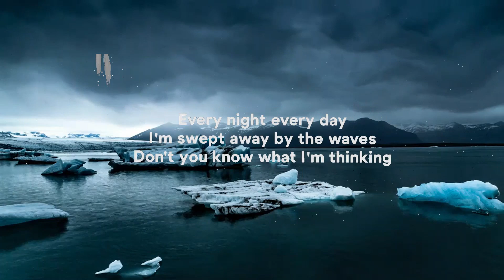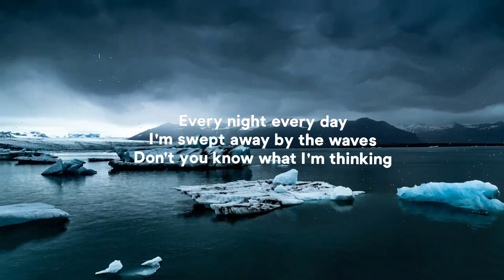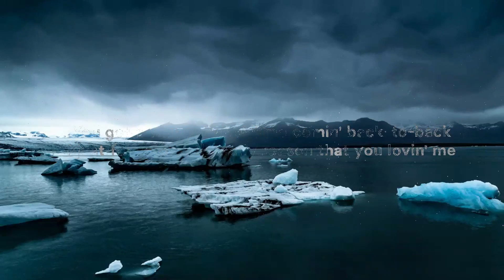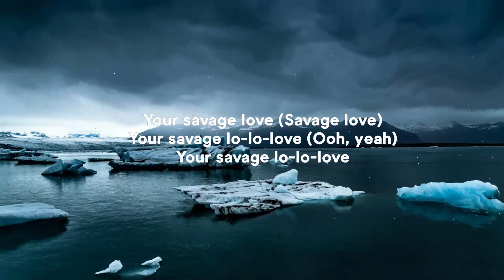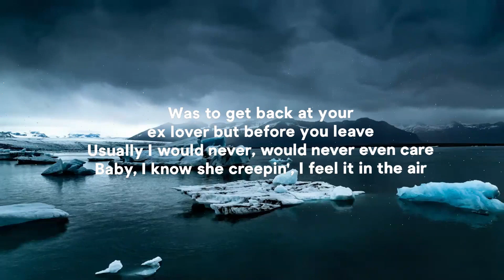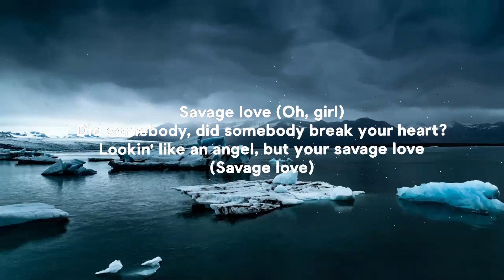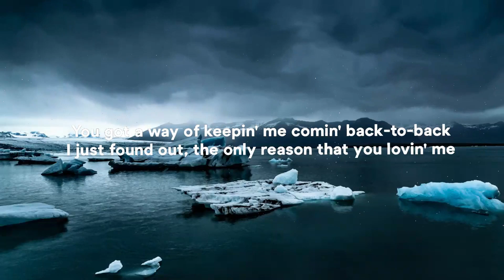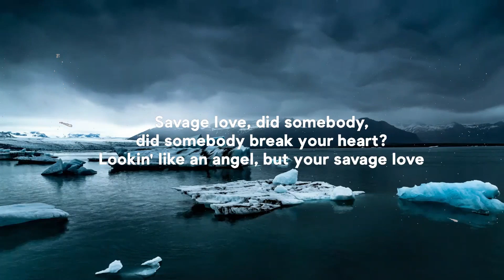Jawsh 685, Jason Derulo, BTS - Savage Love (Laxed - Siren Beat) (Lyrics) | Music one for me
» Support SyrebralVibes:

» Support Jawsh 685:

» Support Jason Derulo:

» Support BTS:

» Side channels:
FutureHype -
LatinHype -

🎤 Lyrics: Jawsh 685, Jason Derulo, BTS - Savage Love (Laxed - Siren Beat)

(BTS)

사랑이란 어쩌면 순간의 감정의 나열
조건이 다들 붙지 난 뭘 사랑하는가
영원이라는 말은 어쩌면 모래성
잔잔한 파도 앞에 힘없이 무너져 출처

[J-Hope]
Every night every day
I'm swept away by the waves
Don't you know what I'm thinking
Can't get you outta my head
내가 두려운게 그대이든 그때이든
불같이 사랑할래 그댈 지금

[Bridge: Jason Derulo & BTS]
(Ooh la-la-la-la)
You could use me
(Ooh la-la-la-la)
Baby

[Post-Chorus: J